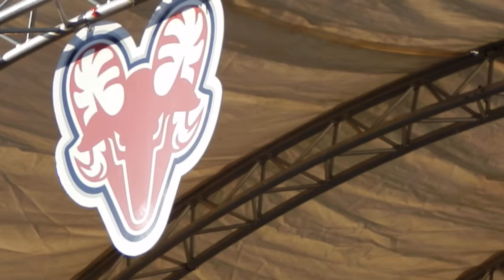Satikuti: Laadi Laadi Laadi Laadiooo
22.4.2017 SaPKo Mestiksen mestaruusjuhlat, Savonlinnan tori

Tikki, MC Samppa, MC Pure